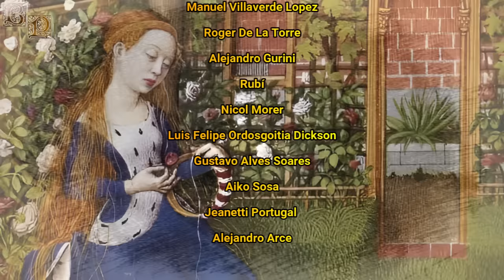Margarita de Castro e Sousa, La Antepasada Portuguesa de la Reina Carlota de Mecklemburgo-Strelitz.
Margarita fue una noble portuguesa que se acabaría convirtiendo en la antepasada de distintas casas nobles y de la realeza, aunque es especialmente recordada por ser la antepasada de la reina consorte del Reino Unido Carlota de Mecklemburgo-Strelitz, que sería la esposa del rey Jorge III del Reino Unido. Margarita era una descendiente ilegítima de la realeza portuguesa, descendiendo de la amante real Madragana, una mujer mora o judía que fue la amante rey Alfonso III de Portugal. Algunos aseguran que la reina Carlota había heredado unos rasgos mulatos por ser descendiente de Madragana, pero esto es bastante cuestionado por los historiadores, ya que ningún otro descendiente de Margarita o de Madragana habían heredado tales rasgos.